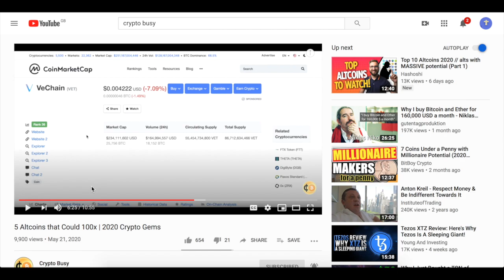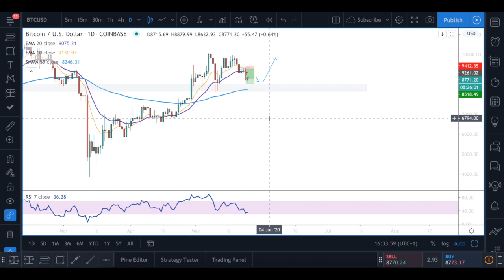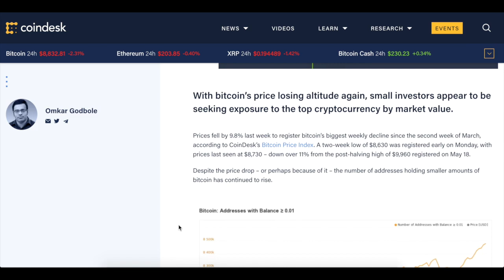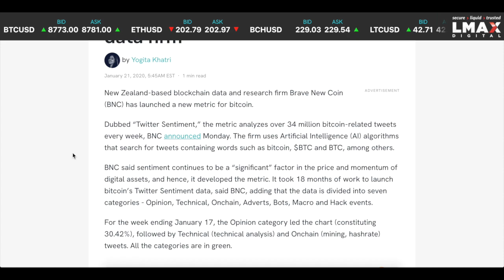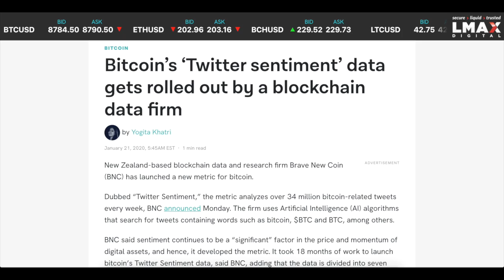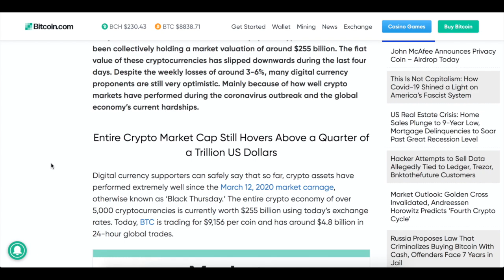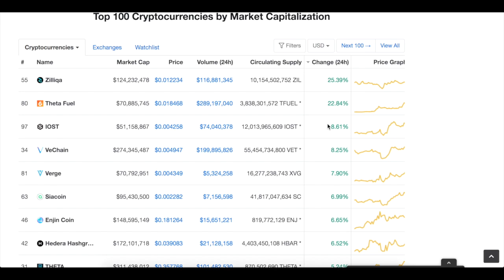Bitcoin Drops Over 10% | Where Do We Go From Here?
If you guys want to learn how to become more profitable in trading and investing then go to cryptobusy.co.uk for information about our mentorship programme!